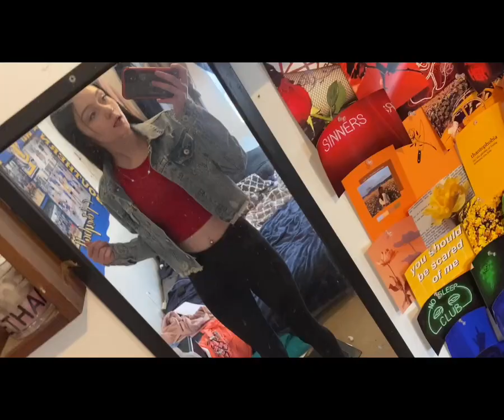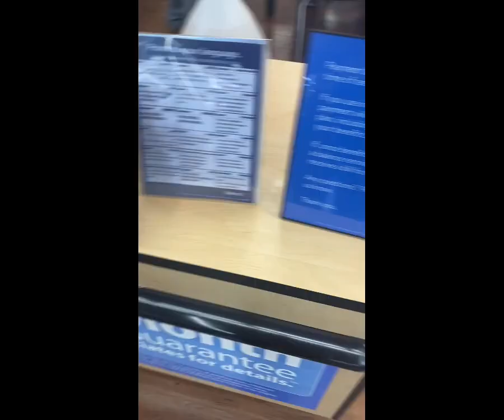Vlog #1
Hi guys this was my first video and I hope you all enjoyed it much love to all of you and the goofiness of me and my friend is towards the end of the video💕

Songs used- Better by Khalid, Fergalicious by Fergie, Butterflies by Queen Naija